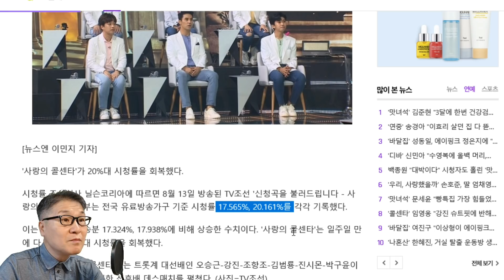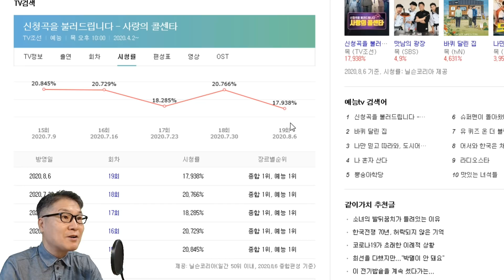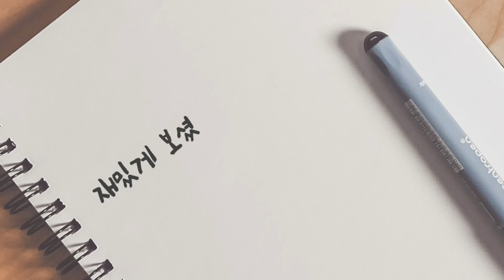미스터트롯 사랑의 콜센타 트롯맨 톱6, 왜 눈물을 흘렸나! 감동, 공감의 무대! 임영웅 영탁 이찬원 장민호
13일 방송된 '사랑의 콜센타' 20회가 20%대 시청률을 회복했다. 트롯박사들과의 감동의 무대를 꾸며 시청률이 높아졌다.  시청률 1부 17.565%, 2부 20.161%를 각각 기록했다. 이는 지난 6일 방송분 17.324%, 17.938%에 비해 상승한 수치이다. '사랑의 콜센타'는 일주일 만에 다시 2부 20%대 시청률을 회복했다.